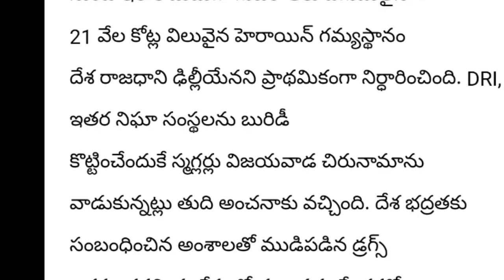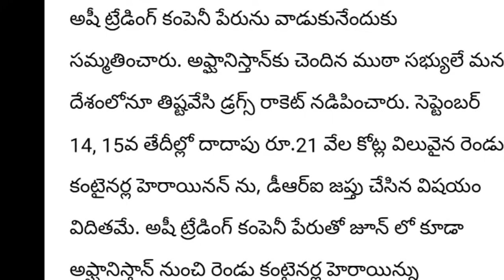Tdp spokesperson pattabhi Ram, was given a huge shock by the Union Home Ministry